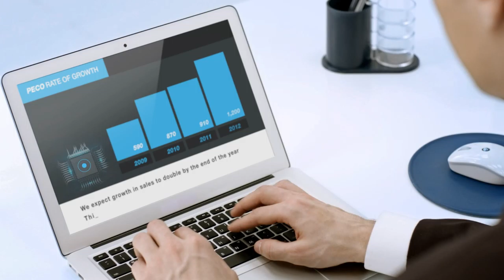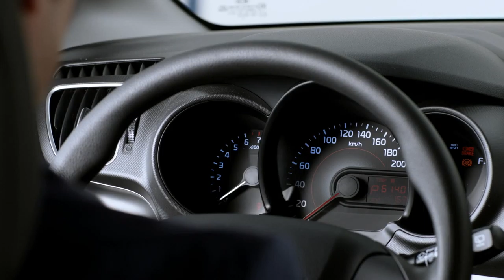PECO Commercial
I am the male model in the commercial.